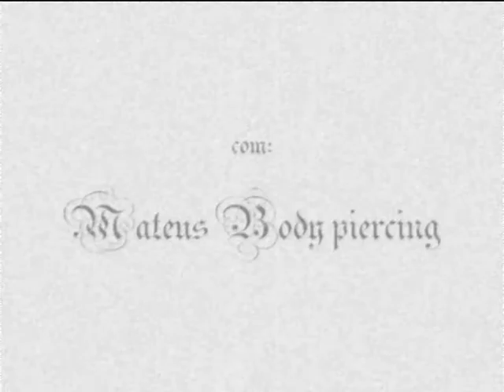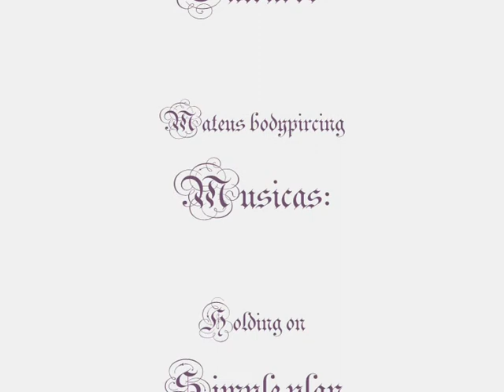Tatoo asas Arley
Tatuagem